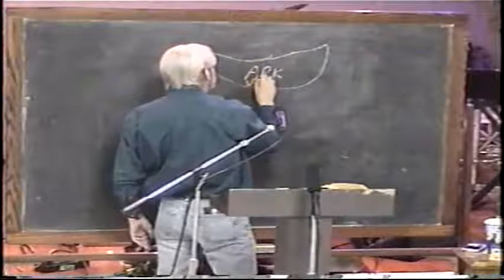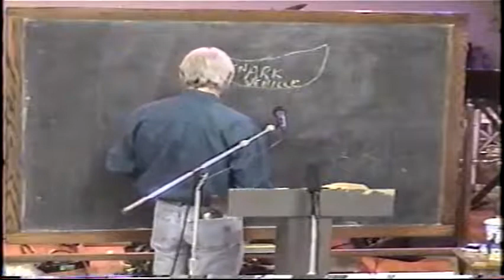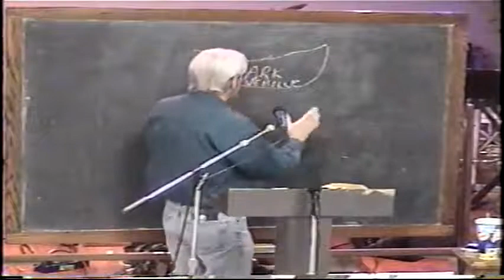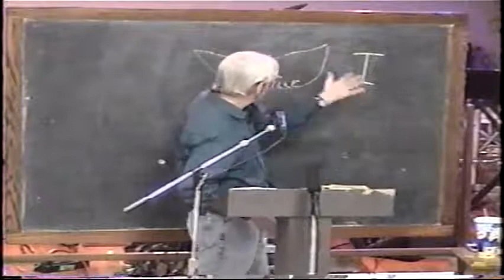5 The Spiritual Principle Of In